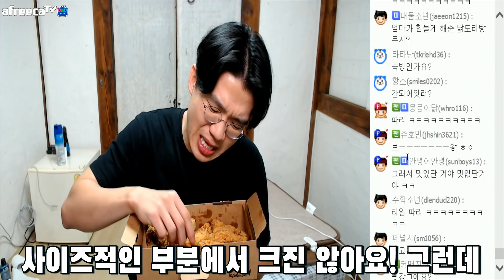마지막치킨영상입니다 그동안감사했습니다